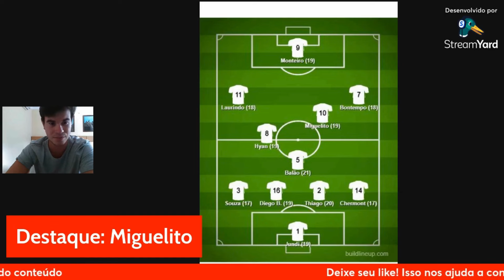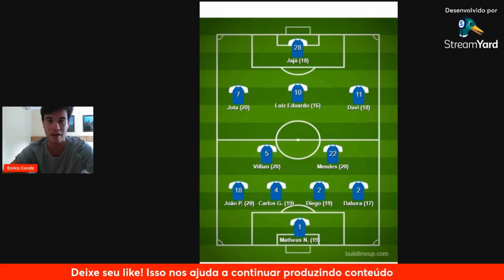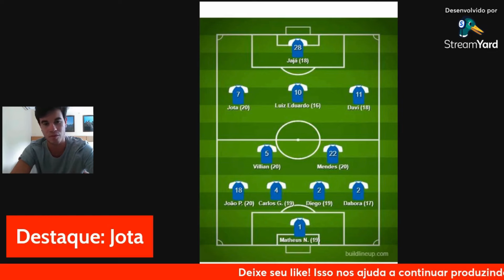RAIO X - Santos FC x Agua Santa - Copinha Sub20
Quer saber tudo do jogão Santos FC x Agua Santa - Copinha?
Análise tática, escalações, perspectivas, etc

By Enrico Conde

Apoio Cultural: MexiPaletas Paletas Artesanais
WM Design

DÊ um Joinha !... ATIVE o Sino para receber avisos de nossas Lives!... SEJA um Membro do nosso Canal!

 / blogs..  .
 / blogs..  .

Ajude o seu time do coração, seja Sócio do SFC

PADRINHOS DO CANAL
Enrik Mhillaj
Paulo Henrique Esteves
Ramom Rotta
Sandro Zozo
Thiago Martins
Obrigado à todos pelo apoio e confiança!!

Adam Romano
Ademir Dias
Alejandro840
Akram Kadhim
carlos alberto ipolito
Dalton Cortucci
Daniel F Lino
Enrik Mhillaj
Eudenis Martins
Fabiano Reis
Fanto Laranjo
Flávio Gomes Cunha
Francisco Gonçalves
Henrique Farinha
Henrique Vieira
Heleno Brasil
Italo DV
Ivan Alvarenga
Jr Irving
Junyor Santos
Leandro Freitas
Newton Pereira
Jefferson Oliva
Jose Alves de Sousa
Jose Benedito de Barros Barros
Jose Carlos Pinto
Lucas Moraes
Miguel Vaz
Paulo Henrique Esteves
Paulo Kawachi
Pedro Silva
Ramom Rotta
Ricardo Lopes
Robson Martins
Ronaldo Oliva
Sandro Zozo
Washington Silva
Wilson Abreu